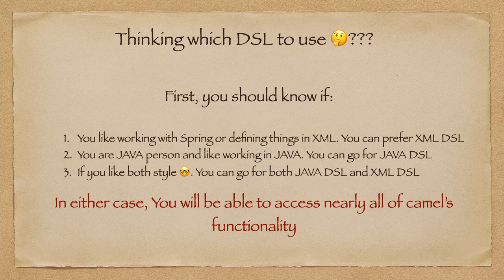How to decide which camel DSL (Domain Specific Language) to use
How to decide which camel DSL (Domain Specific Language) to use in Apache camel